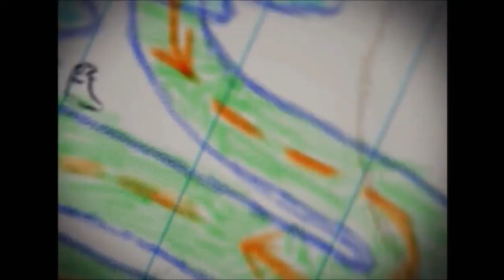Ratchet & Clank: Up Your Arsenal #6 - Shadow Dude, Bro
Qwark has us go on a suicide mission to Aquatos. Luckily for us, things turn out well so far!

Ratchet & Clank: Up Your Arsenal (known as Ratchet & Clank 3 in Europe and Japan and Ratchet & Clank 3: Up Your Arsenal in Australia) is a 2004 3D platform video game developed by Insomniac Games and published by Sony Computer Entertainment for the PlayStation 2. It is the third installment in the Ratchet & Clank series and was released in North America on November 3, 2004. Shortly after it was released in Japan on November 25, the first volume of the Ratchet & Clank manga, drawn by Shinbo Nomura, was released. A demo of this game was included in Sly 2: Band of Thieves.

The gameplay is similar to previous games in the series but introduces new features such as a new control system and more levels in the upgrade system for weapons. It follows Ratchet and Clank's adventure through a fictional universe to defeat a robotic villain, Dr. Nefarious, who intends to destroy all organic life. Characters such as Dr. Nefarious and Sasha, a Cazar starship captain who helps Ratchet throughout the game, are introduced, and a number of characters return from the original Ratchet & Clank.

Up Your Arsenal is the first in the series to offer online multiplayer as well as single-player. The service was terminated in June 2012, however the PlayStation 3 HD version features the online mode. Multiplayer features three different modes of play available on all of the maps and has a selection of the weapons from the single-player game. As well as the multiplayer mode, it has many other differences compared to its predecessors such as higher quality graphics, larger worlds, and drivable vehicles. The voice cast from the previous game return as their respective characters, and new actors were hired to voice the new characters.[1][2]

The game was met with critical acclaim upon release, earning an average review score of 91% at Metacritic.[3]